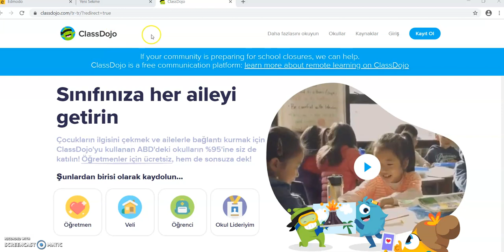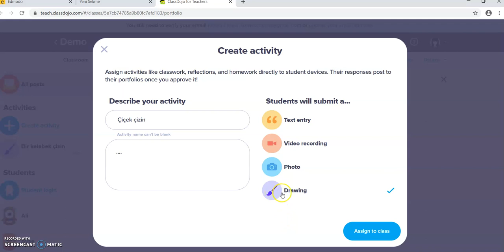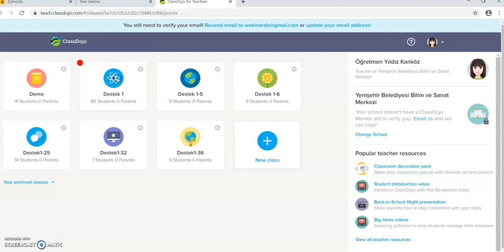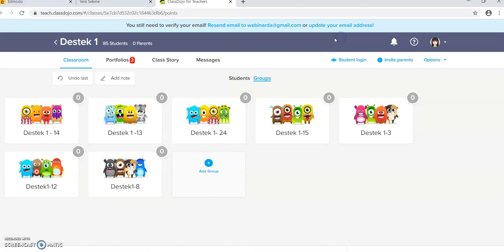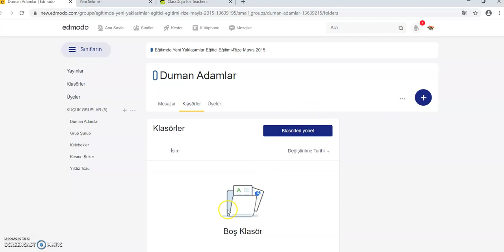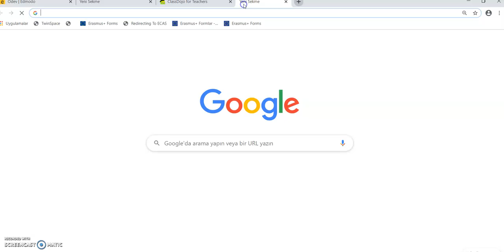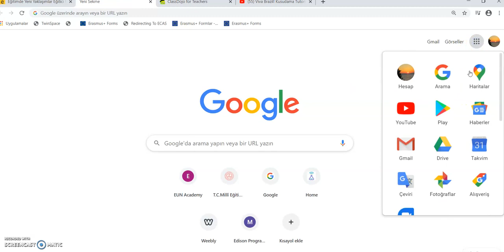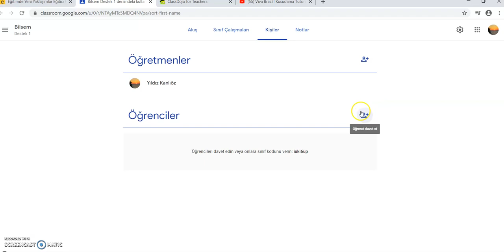Sanal Sınıf Araçları Yıldız Kanlıöz